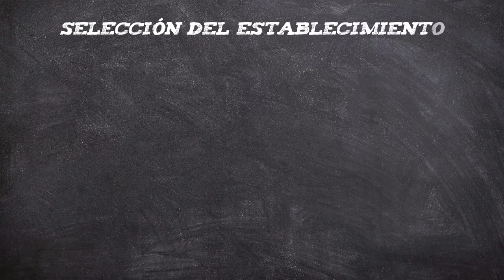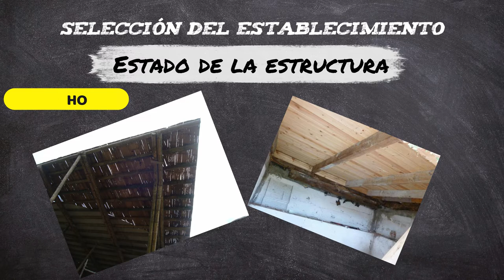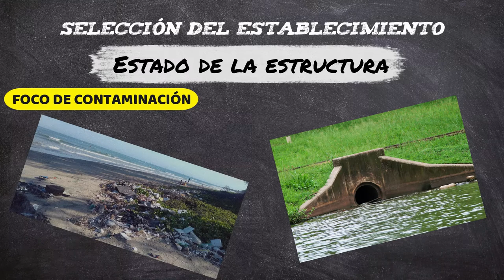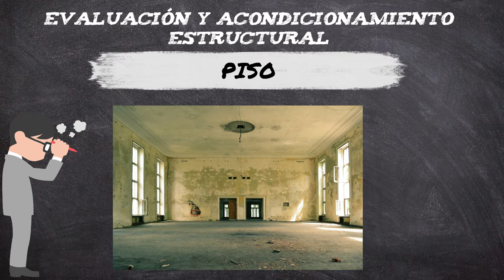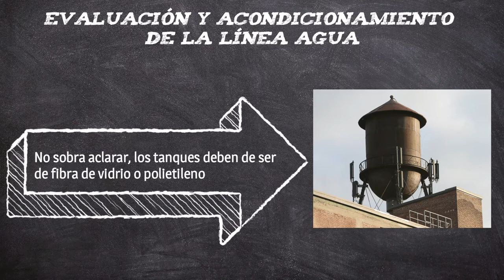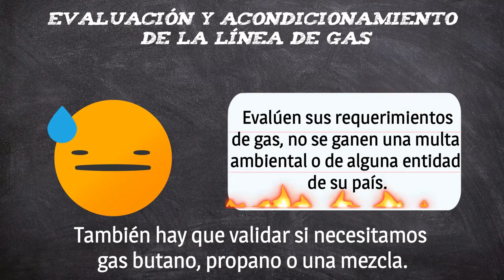Diseño y construccion de mi fabrica de alimentos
Este es el primero de tres videos donde compartiré mi experiencia en el desarrollo de plantas de alimentos, por que se, que uno de los puntos mas complejos de una fabrica de alimentos es levantarla con un  presupuesto fijo.

Selección del establecimiento 01:35
Evaluación y acondicionamiento sanitario 06:05
Evaluación y acondicionamiento estructural 07:39
Evaluación y acondicionamiento de la línea eléctrica 08:50
Evaluación y acondicionamiento de la línea agua 09:50
Evaluación y acondicionamiento de la línea gas 10:48
Conclusión 11:14